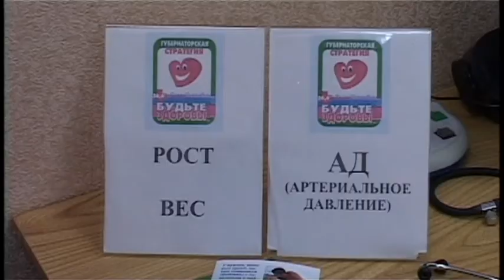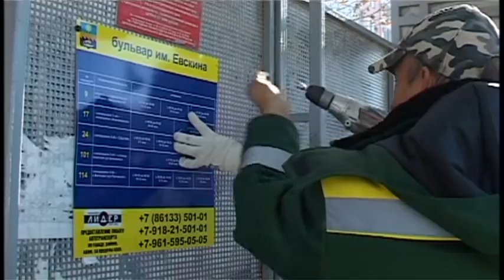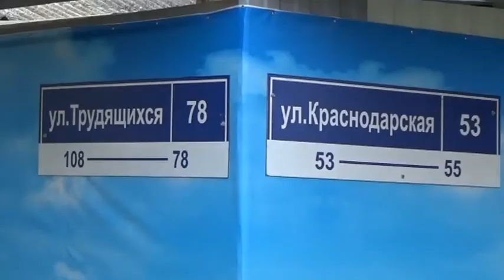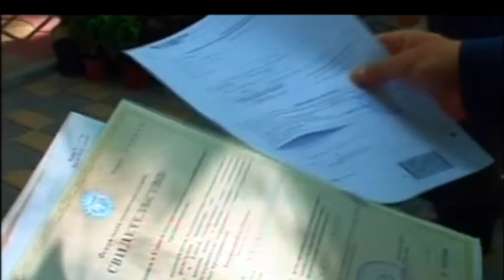Итоги недели "Анапа Регион" от 31 октября 2014 года